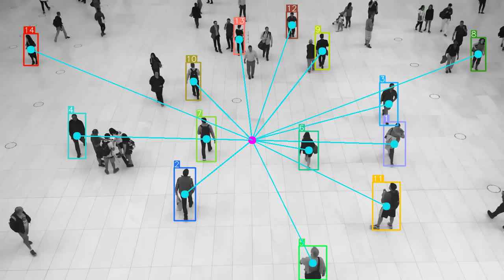Visioneye pinpoint by YoloV8